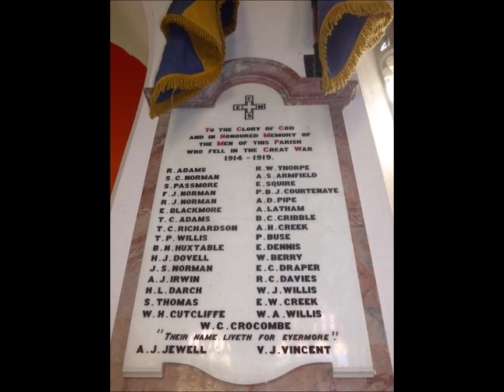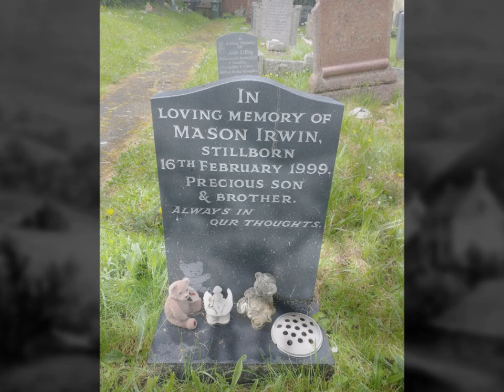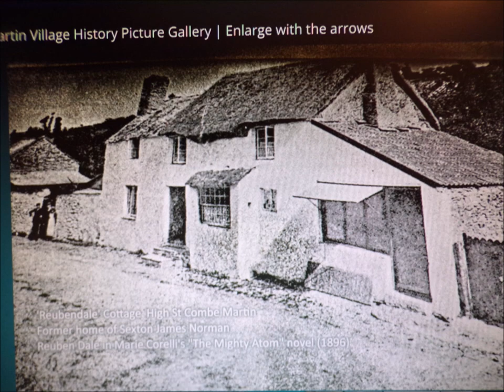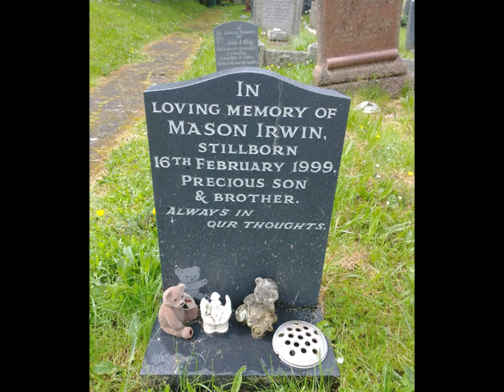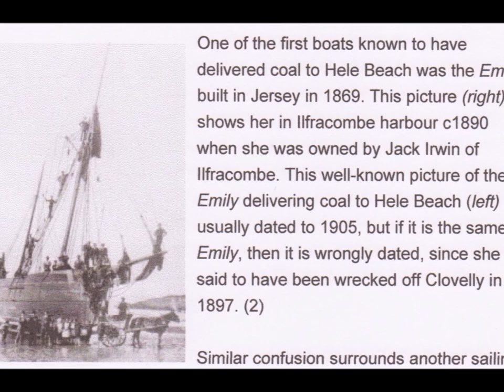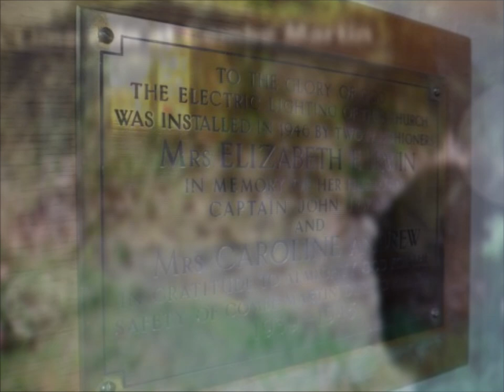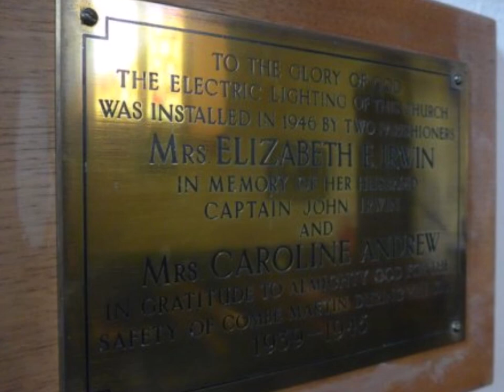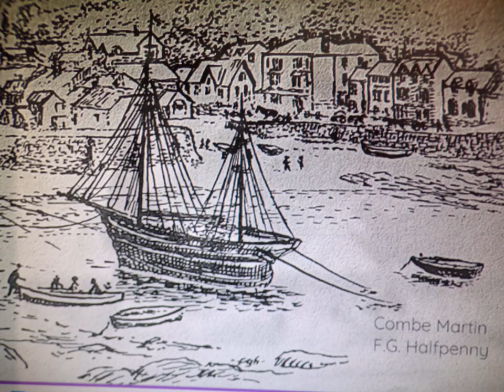Zara's Devonshire Ancestry, Combe Martin Visit Part 2 St Peter Vincula & Lovering & Irwin Graves,07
A great visit to Combe Martin back in 2007 and a re-visit is long over due as it is now 2024 but my family tree research has grown massively and stored online and at home with a wealth of files and folders--all sorts of material related to my research and my passion stronger than ever but the lack of personal transport has added restrictions to the foot work I so love--where I can I use public transport but many villages are quite remote and some have no public transport.Fortunately the online services for ancestry have grown and access to data improved especially with increased interest in family tree and tracing the ancestors...But I do hope to get on the road again one day to do another family tree trip around the UK like I did back in 2014---a really great experience travelling around in my campervan all over the UK. Visiting the places the ancestors lived and are buried is the icing on the cake but I do very much appreciate the work shared by others and for many people visiting from other parts of the World is not possible.The interest in Ancestry is very global and Ancestors have always been of great importance in cultures and histories. Basically a Devon trip is hoped for soon because I to am gradually metamorphizing into a fossil--energy and strength acknowledged as in gradual decline Family tree research is demanding on the glucose levels not only of the arms and legs but the brain---attention to detail essential and following the rules of verification.